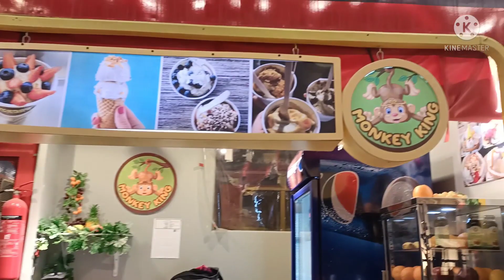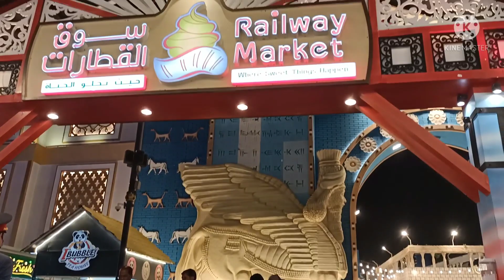Railway Market at Global Village